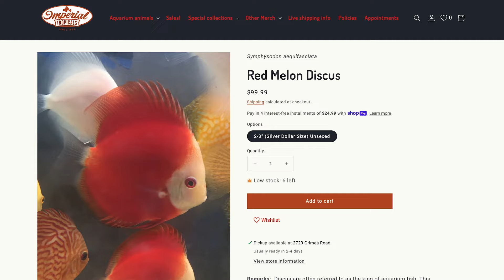Red Melon Discus Symphysodon aequifasciata